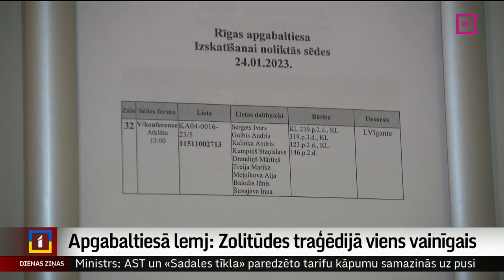Apgabaltiesā lemj: Zolitūdes traģēdijā viens vainīgais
Tapis zināms Rīgas apgabaltiesas lēmums Zolitūdē sagruvušā lielveikala “Maksima” traģēdijas krimināllietā. Arī otrajā tiesu instancē par vainīgu atzīts tikai būvinženieris Ivars Sergets, kuram piespriests sešarpus gadu ilgs cietumsods, liedzot ieņemt amatu savā profesijā piecus gadus. Visi pārējie apsūdzētie atzīti attaisnoti. Arī šo tiesas spriedumu, visticamāk, pārsūdzēs. Vairāk – Vitas Anstrates sižetā.